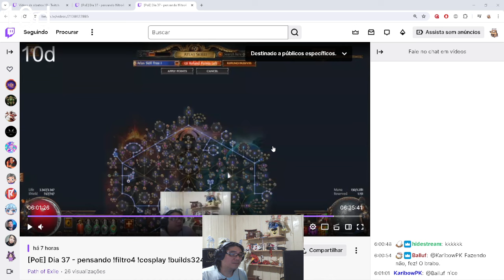[3.24] Dia 38 - Desafio 10 Divines Full Unique - Summon Holy Relic Necromancer Poison + t17 + Ubber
Fala galera

Referencia - MINHA versao final toda torta

- Versao ultra high end do BalorMage